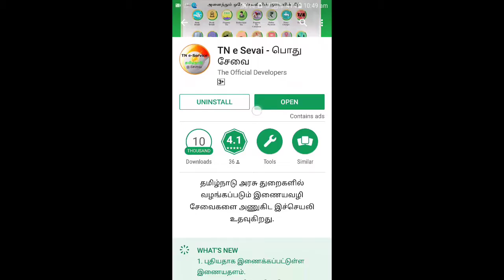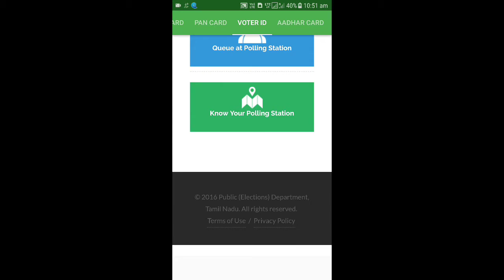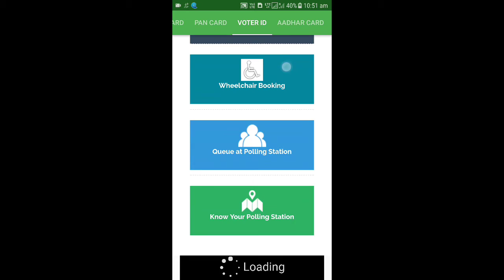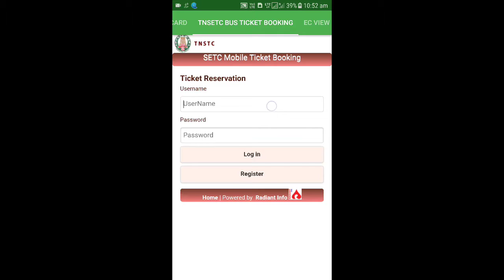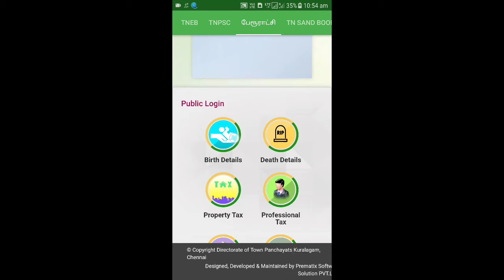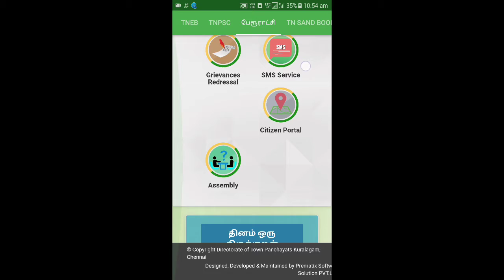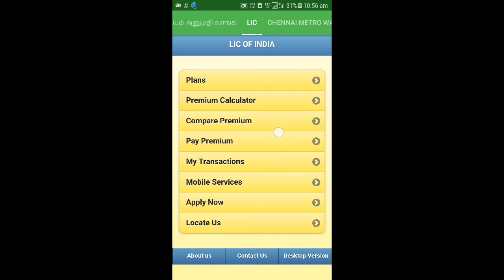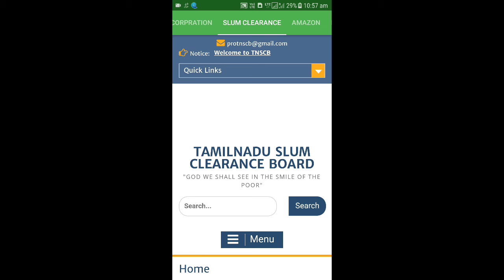தமிழக அரசின் அனைத்து சேவைகளும் ஒரே இடத்தில் | TN GOVT E-SEVAI |All Tn Govt E Sevai At One Place App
Hi friends Welcome you all to the Tech Baala Muruganarul YouTube channel. This is a new Tamil Tech video -2017, In this latest Tech tips in Tamil video we are going to know about a latest Android Mobile application 2017 for the Tamilnadu Government all types of E-Sevai services at the one place. This is a new and latest Android Mobile application of Tn Govt. which will enable the users of Tamil nadu to use various types of Government services under 1 application. This new and latest mobile application contains high class mobile applications of TN government under one roof named TN e- sevai. There are lots of department wise applications have been arranged nicely. you can write a request letter, Paddy a complaints,Downloading the Application forms,name correction, Birth certificates,Death certificates,professional tax paying, voter id check up,Aadhaar card,Patta, sitta and land ownership checking,Approval for New building plans,TN Govt Slum Clearance board's new housing schemes,Lic policies,Chennai corporation, and do on. it also helps us for Online Shopping. it gives latest Shopping and product offers,big billion day sale and great Indian sale deals etc...The most famous online shopping apps are,Amazon, Flipkart,Snapdeal,Infibeam etc.. overall this new app Will give you all a wonderful, Very easy and best user-friendly experience forever.

For More Videos Like,Spoken English,English in Tamil,Tamil Tech tips,Astrology and SSLC Study mateials visit